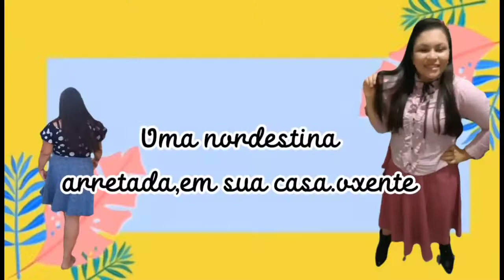eles vieram aqui, vai ter casamento 💒fiz patê super fácil almoço delicioso#vlogs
olá meninas e meninos tudo bem com vcs , espero muito muito que sim .

mais um vidio pra vcs ...

desde já
e compartilha